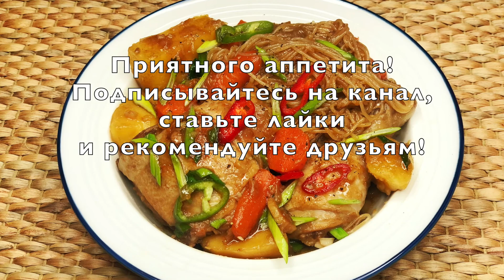КУРИЦА СО СТЕКЛЯННОЙ ЛАПШОЙ "ТЧИМ ТАГ" - наше любимое корейское блюдо! / CHICKEN WITH GLASS NUDLES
Ингредиенты:

Курица - 1 кг
Картофель - 2 шт (крупные)
Перец стручковый острый - 1-2 шт
Лук зеленый - 2-3 стебля
Имбирь - 35 гр
Устричный соус - 2 ст.л.
Кунжутное масло - 1 ч.л.

Ingredients:

Potato - 2 pcs (big)
Сhilli pepper - 2 pcs
Green onions - 2 stalks
Ginger - 35 gr
Oyster sause - 2 tbsp
Black pepper ground - to taste